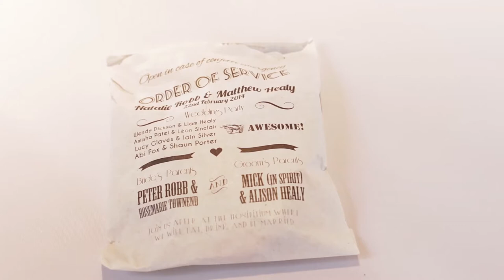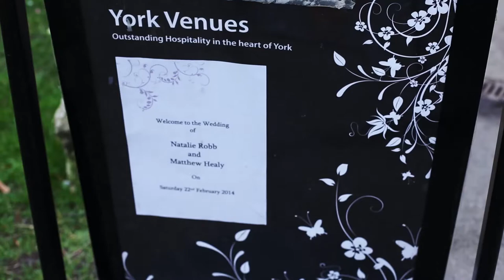York Wedding Film | York Hospitum Wedding | Natalie & Matt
Well, what can we say: A great wedding venue mixed with a great couple equals a superb wedding! Natalie & Matt threw a great wedding at York Hospitium in February and the day went perfectly.

For this wedding we had a 3 man crew to ensure we captured all areas of the day in our own unique style. This enabled us to capture some great shots using our slider and steadicam (and even a GoPro in the VW Camper) to help make the film flow. Congratulations Natalie & Matt!

Wedding Suppliers were: -

Wedding Film: Mulhern Media Wedding Films - mulhernmedia.com
Wedding Rings: Iain Henderson Designs - iainhenderson.co.uk
Photography: Nicky Chadwick Photography - nickychadwickphotography.co.uk
Photobooth: The Smile Cupboard Photobooths - Facebook.com/thesmilecupboard
Band: Phil Lyons Vintage Band - thenewvintageband.com